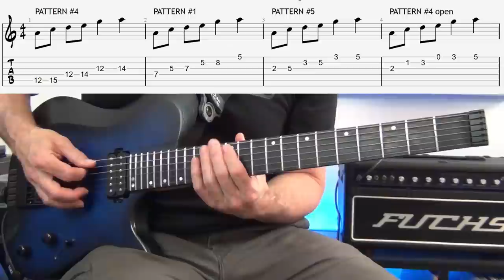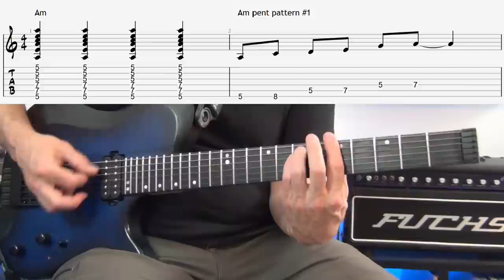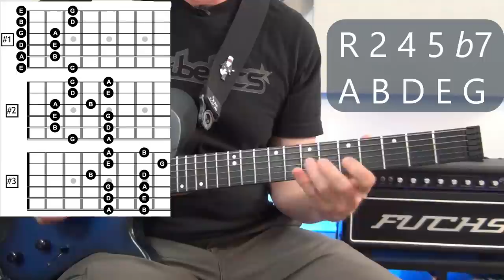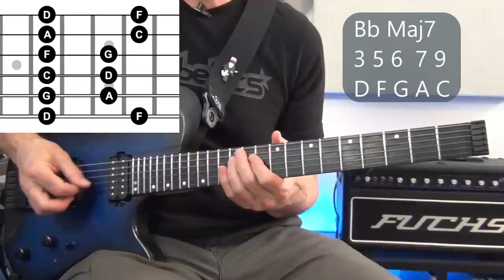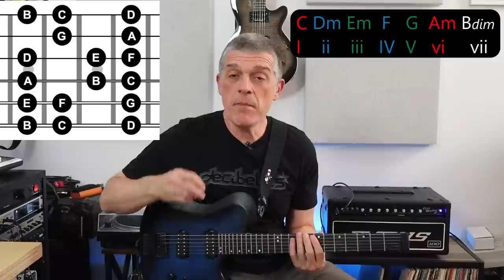How To Use Pentatonics.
As a musician and a guitar player, it is essential to not only know how to use the pentatonic scales but to know the music hacks to elicit different sounds. This lesson takes a look at the fundamentals of the scale and introduces some advanced ideas.